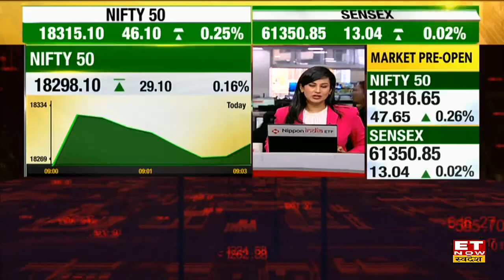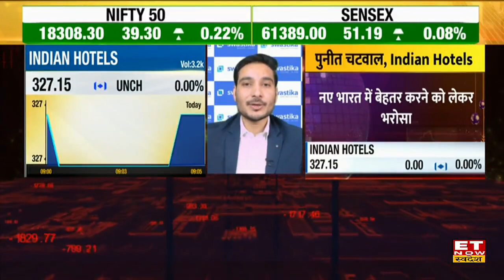Puneet Chhatwal से जानें FY 23 में Hospitality Sector में क्या होंगे नए बदलाव | Market Outlook 2023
Indian Hotels CEO & MD Puneet Chhatwal 2023 Market Outlook | Indian Hotels Puneet Chhatwal exclusive interview with Nikunj Dalmia on  ET Now Swadesh
Indian Hotels के पुनीत चटवाल (Puneet Chhatwal) ने ET Now Swadesh के मेंजिंग एडीटर निकुंज डालमिया (Nikunj Dalmia) के साथ साल 2023 में बाजार की चाल पर अपना नजरिया साझा करते हुए बताया कि, भारतीय बाजारों में बेहतर करने का विश्वास होना जरुरी है साथ ही केंद्र और राज्य सरकारे उभरते सेक्टर्स के लिए जो कार्य कर रही है वो काफी पॉजिटिव है। आगे उन्होंने कहा कि G20 जैसे बड़े इवेंट से होटल इंडस्ट्री को फायदा होता है क्योकिं बड़ी मात्रा में दुनिया भर के लोग देश में विजिट करते है। देखिए पूरी बातचीत